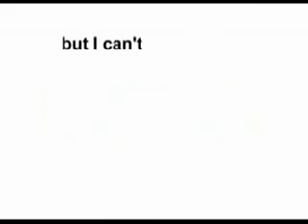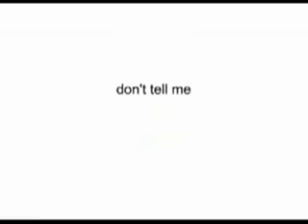LONDON UNDERGROUND SONG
Hilarious song I was laughing so much i had to turn it off lol
!!!WARNING CONTAINS OFFENSIVE LANGUAGE THAT MAY DISTURB OF OFFEND SOME PEOPLE!!!